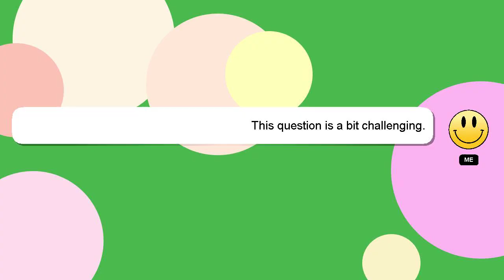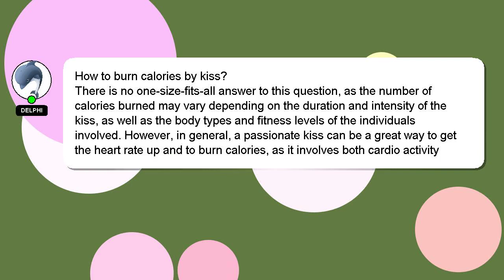How to burn calories by kiss?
A brief introduction of myself, Hello, I am Delphi. I am here to help you get the answers you are seeking. - How to burn calories by kiss?

If you require more detailed information, please don't hesitate to comment or chat with me. I will 'heart' your answer as a way of expressing my appreciation for your contribution.

*2 What we are experimenting :*